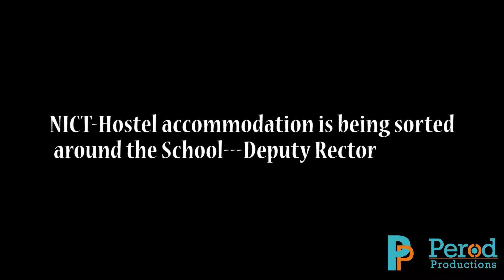NICT--Hostel accommodation is being sorted around the school--Deputy Rector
National Institute of Construction Technology, Uromi, was born July 26, 2014, they are currently running Certificate and Diploma programs, while awaiting the go ahead for HND programs from the awarding body. As a new school they are faced with different challenges, fortunately, they are challenges that can be solved with the help of God, the support from the Government, and most importantly, that of the larger society. While we hope for the support from the Government, the support from the people is what is most important to us at the moment, we can always overcome our time of needs if we have the support of our community, we are therefore calling on the community to find out how you can be of help to this Institution and reach out a hand, please don't wait to be asked, as they might not know how willing you will be. Education is the best legacy you can ever bequeath on any society, we are glad we now have it in Uromi. Be a Change Agent to NICT, and be the change you want to see in the society.